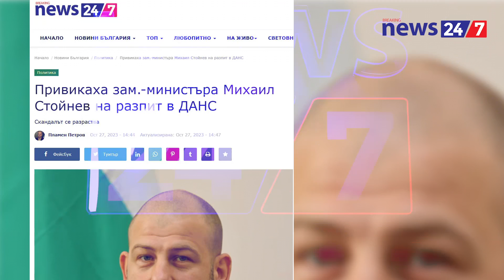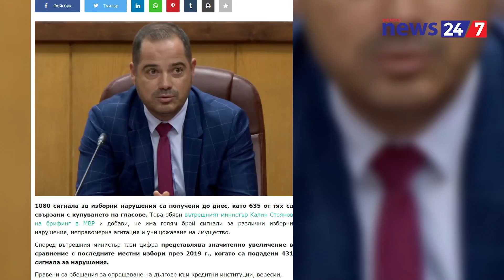НОВИНИТЕ НА BREAKING NEWS 24/7 В 90 СЕКУНДИ НА 27 ОКТОМВРИ 2023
Парламентът не събра кворум за начало на извънредното заседание, на което депутатите трябваше да обсъдят ветото на президента Румен Радев върху промени в Закона за енергетиката.

Скандал в парламента заради машинното гласуване и обвинение към заместник-министъра на електронното управление Михаил Стойнов в кражба на кодовете на машините за гласуване. Обвиненията се базират на доклад от ДАНС. ( Заглавие: Привикаха зам.-министъра Михаил Стойнев на разпит в ДАНС)

От ПП-ДБ излязоха с първи кометар по повод скандала около машинния вот . "ГЕРБ губят изборите в София и в други големи общини и заедно с ДПС измислиха тази фалшива новина, не се поддавайте“, заявиха от коалицията.

Последният ден на предизборната кампания настъпи. В деня за размисъл агитацията и социологическите проучвания са забранени до 20:00 часа на 29 октомври, когато приключва изборният ден.

Има подадени близо 1100 сигнала за изборни нарушения, като 635 от тях са свързани с купуването на гласове. Това обяви вътрешният министър Калин Стоянов .

Работници от нефтената рафинерия "Лукойл Нефтохим" блокираха движението на кръговото кръстовище на излизане от Бургас в посока София. Причина за протеста е намерението за предсрочно прекратяване на дерогацията за преработване на руски петрол.

Лидерите на страните от Европейския съюз обсъдиха влошаващата се хуманитарна ситуация в ивицата Газа.  Те осъдиха терористичните нападения на Хамас срещу Израел  и призоваха за възобновяване на мирния процес в Близкия изток.

Четирима работници в ядрената централа "Фукушима" в Япония са пострадали, след  като са били напръскани с вода, която съдържа радиоактивни материали. Други двама са били заразени с радиация по време на почистване на разлив.